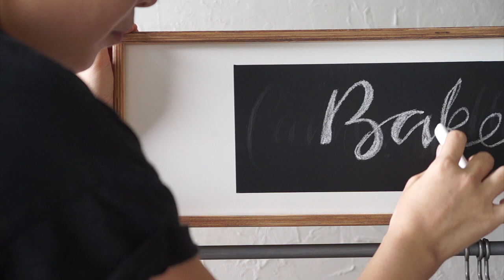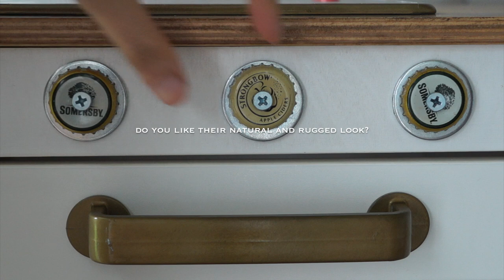Ikea Play Kitchen Hack | Ikea Duktig | Softest Playdough Recipe | Vinn Pang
I found this very soft play dough recipe and i make them quite often,  (correction: *mix red and green to get brown) the kids are loving it too! Let me show you how i hacked my children's Ikea toy kitchen, how i decorated and how we play with them. Ikea Duktig toy kitchen is my most favourite product in their kids series, i don't think i would ever give it away in the future, i will keep them for my grandchildren instead.

God Bless,
Vinn